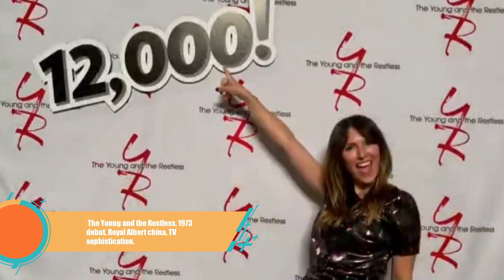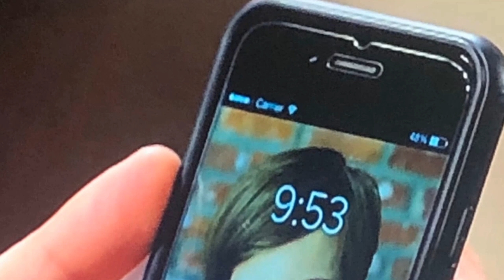Beyond the Screen: Mind-Blowing Facts About The Young and the Restless TV Series!